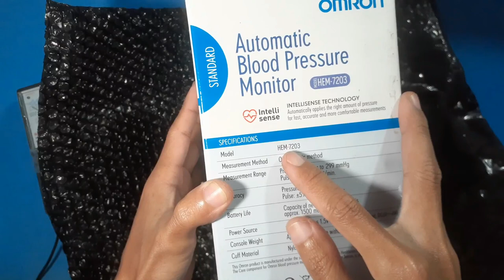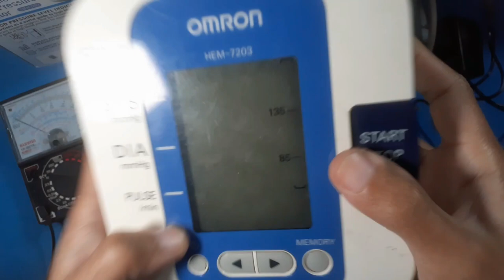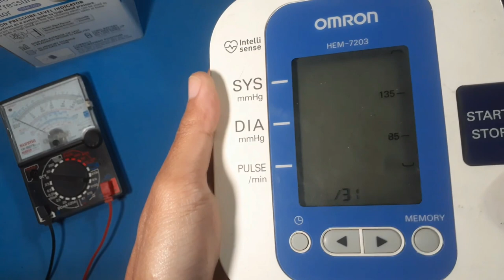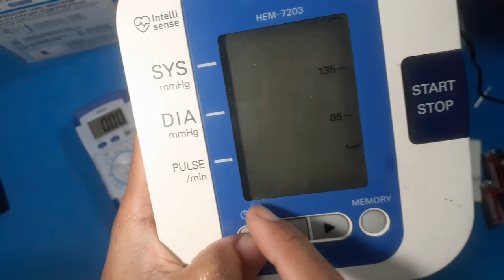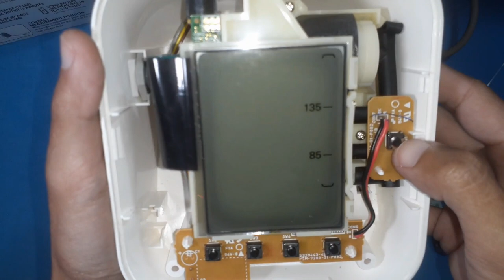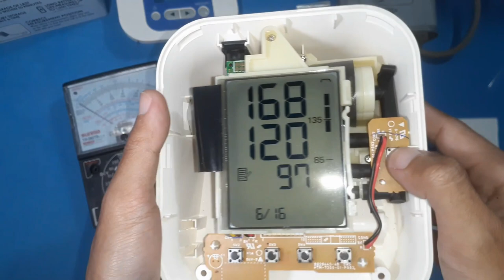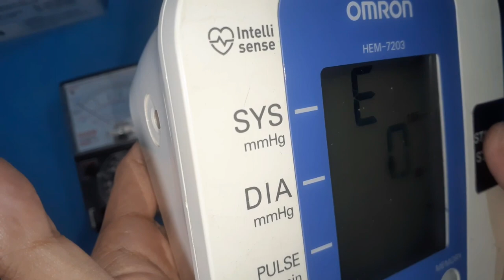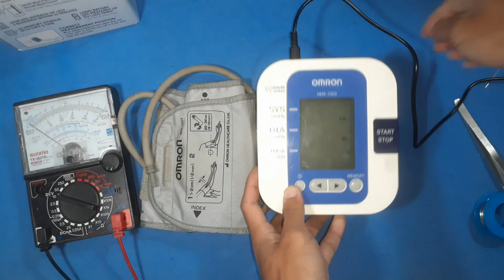TENSI digital OMRON HEM-7203 Mati Total..!! // Kerusakan ini Sering TERJADII..!!